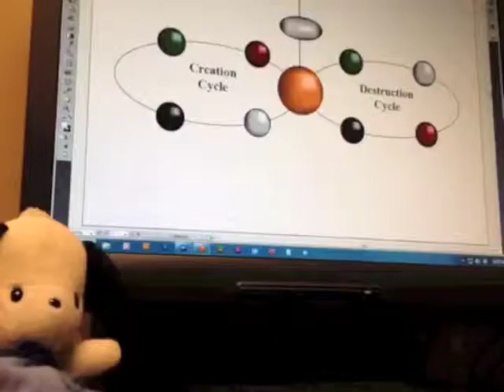VLOG 35b: KFNW CREW TBT - UNCUT (7/4/13)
Was going to add this to the first throwbackthursday vlog, but! There were just way too many good memories with my work crew to keep it under 10 minutes. We vibe so well its crazy how silly we get sometimes, so excuse some of the vulgarity. We're still peoples too!